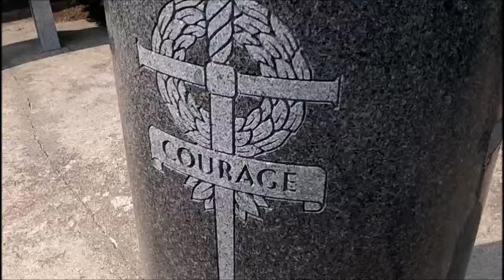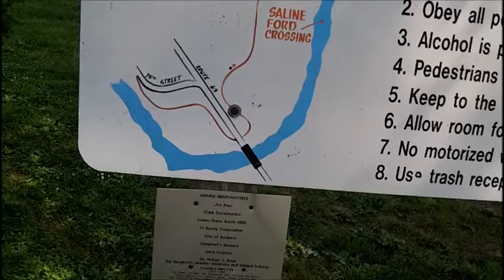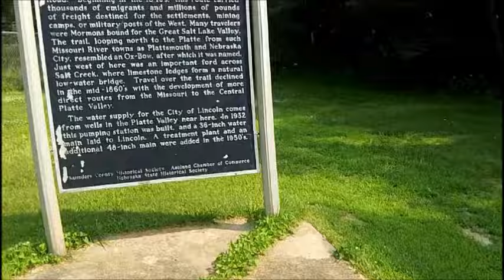Oldest Geocache in Nebraska!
Come along with my brother-in-law, iowa2asia and I as we track down the oldest geocache in Nebraska! We had a great afternoon outing finding geocaches of all sizes and even visited the historical locations of the Saline-Ford crossing and the Oxbow Trail. Join us on our geocaching adventure!

PREVIOUS VIDEO: Geocoinfest 2015 - Lab Geocaches, Lighthouses and Lackeys, OH MY!

1 YEAR AGO: STAND BY ME - A THEMED GEOCACHE

Music by Carbon Leaf, used with permission: "Walking In The Sun", "Blue Ridge Laughing"